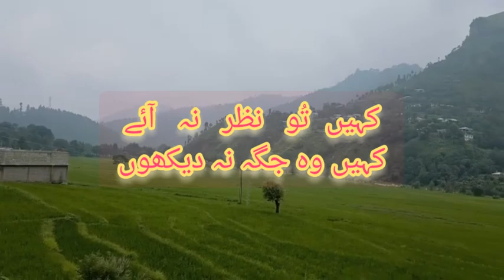Best Urdu Poetry-amar voice-Bilquis amar Urdu Poetryاُردو شاعری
Best Urdu Poetryاُردو شاعری مِرے ہر سفر میں شاملamar voice-Bilquis amar Urdu Poetry